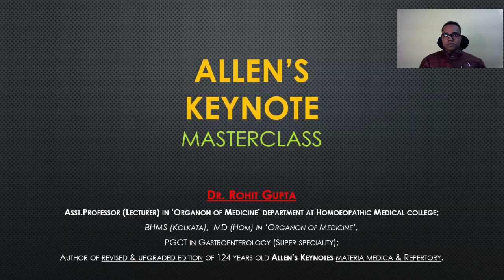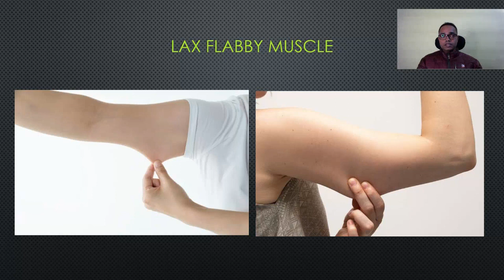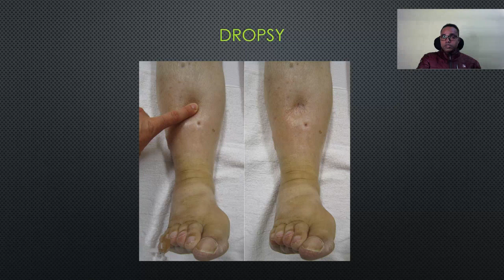Acetic Acid | Allens Keynotes | Materia Medica | Dr Rohit Gupta | Masterclass | Homeopathy | Hindi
and choose Allen's Keynote (H+E) for hindi+english language, then pay on YouTube.

Hi, I am Dr.Rohit Gupta, Lecturer/Asst.Professor in 'Organon of Medicine' department in Homeopathic Medical College, BHMS (Kolkata), MD (Hom), and PGCT in Gastroenterology (Super-speciality).
And I am the author of 2 medical books - "KEYNOTES MODERN & CLASSIC REPERTORY" (A special Allen's Keynotes Repertory which is the world's 1st Hahnemannian Repertory based on SUPER-SPECIALITY & EMERGENCY MEDICINE in Homoeopathy), and an International Medical Book -  "KEYNOTES ADVANCE & COMPLETE Materia Medica" (124 years old Allen Keynote's 2.0 revised & upgraded International edition)

About this channel:
Like- Revised & upgraded edition of Allen's Keynote "KEYNOTES ADVANCE & COMPLETE", Learning tips & Understanding of Allen's Keynote, Clinical Bedside approach for Materia Medica, Organon of Medicine & Allied subjects, etc.

(NOTE: if you are seeing the error, then you must have an account on telegram for joining this channel.)